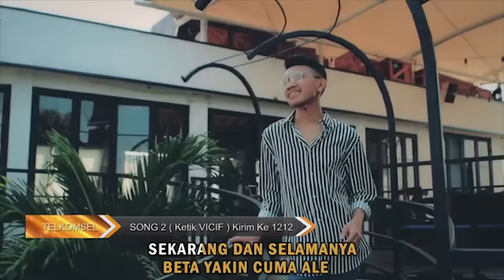(Karaoke Version) Vicky Salamor - CINTA BEDA AGAMA | Lagu No. 1 Dari Deretan Top Ten 2022 - No Vocal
Official Music Video dari Vicky Salamor ‘Cinta Beda Agama’ | Lagu No. 1 Dari Deretan Top Ten 2022
Voc. Vicky Salamor
Cipt. Vicky Salamor

Aktifkan NSP (Telkomsel) Lagu 'Cinta Beda Agama' By Vicky Salamor
Ketik VICIK kirim ke 1212

Lirik :
Sekarang dan selamanya
Beta yakin cuma ale
Yang terbaik, paling terbaik

Cinta su di tengah jalan
Seng mungkin beta akhiri
Hubungan ini nona jantong hati

Biar orang tau katong berbeda sayang
Tapi beta tetap cinta walau beda agama
Terserah deng semua mo bilang apa di balakang
Beta seng paduli, beta tetap cinta

Reff.
Nona, par beta se anugerah dari yang kuasa
Percaya beda keyakinan tapi se takdir voor beta
Doa par nona tulus suci, mau sehidup semati
Katong pung cinta, satukan perbedaan

Back To ##

Terjemahan :
Sekarang dan selamanya
Aku yakin cuma kamu

Hubungan ini sudah terlanjur berjalan
Tidak mungkin lagi untuk diakhiri
Hubungan ini nona jantung hati

Meskipun orang tahu kita berbeda sayang
Tapi aku tetap cinta walau beda agama
Terserah mereka semua mau bilang apa di belakangku
Aku tidak peduli, aku tetap cinta

Reff.
Nona, kamu adalah anugerah untukku dari yang Maha Kuasa
Percaya beda keyakinan tapi ini adalah takdir untukku
Doa untuk nona tulus suci, mau sehidup semati
Cinta kita akan satukan perbedaan

Back To ##

Pellita Utama is a record label and artist management based in Jakarta, Indonesia. Our artists include Nella Kharisma, Via Vallen, Mona Latumahina, Rany Simbolon, Jonar Situmorang, Victor Hutabarat and many more.